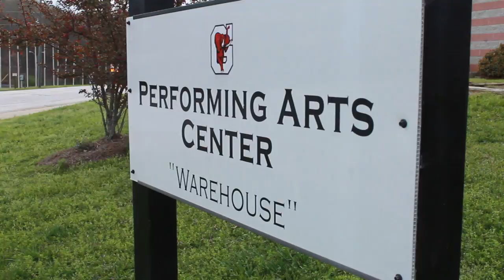Altisimo en Gainesville High School